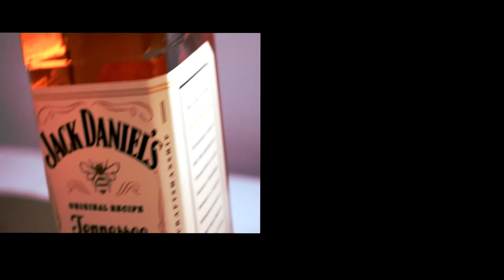Tahch-Boom - Two Minutes ft. SoSky (Official Music Video)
Tahch-Boom - Two Minutes ft. SoSky (Prod. Childish Gambino)

Follow on Twitter & Instagram @TahchxBoom

A Tall Tree Production By Michael Thrower